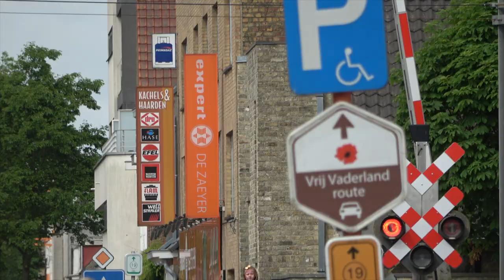Veurne Station Level Crossing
Monday May 20 2024 at 15.56.   Probably the 13.51 Antwerpen-Centraal to De Panne (16.08) train.  The crossing activated after I'd driven over it and it seemed unwise to attempt a quick U turn when driving on the right in a right hand drive vehicle.   Fortunately with a 250x zoom lens, decent pictures are still possible from that far away.   The view along the line shows a train in Veurne station.   The sign with a poppy on it before the crossing shows this was the capital of the small corner of Belgium the Germans didn't capture in WW1.  70 British soldiers are buried here from WW2, 5 of them teenagers: Walter Bowles, John Knight, Mark Rothberg, Edward Sadler and Leonard Dowse.